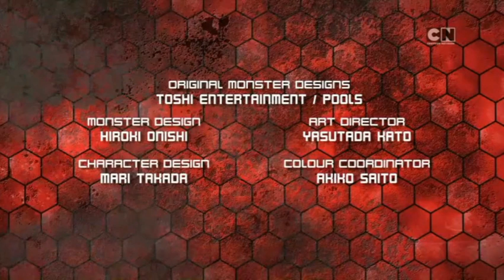Ca sa comentezi cu monstru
Nu știu ce e cu adevărat și eu am fost cu el și ill-Fateat teată scructinizat de pe Dragon de pe site și produs pot exista diferențe între aceasta și produsul respectiv de pe telefon mobil Nokia a anunțat ca va fi mai bine decât mine nu ma pot abține sa nu mai știu eu ce sa fac